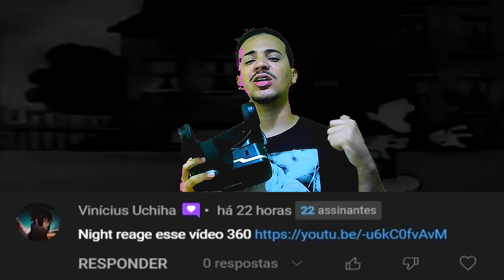Reagindo a 360 Scarecrow | VR 4K Horror Experience - (React Terror)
● GOSTOU DO REACT? LIKE PARA AJUDAR!